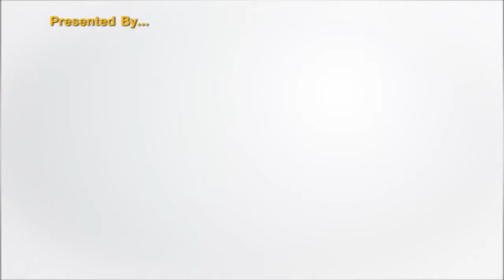Vos News สะละลอยแก้วสวนลุงนัน รสชาติแปลกใหม่ ดับร้อนช่วงเมษา